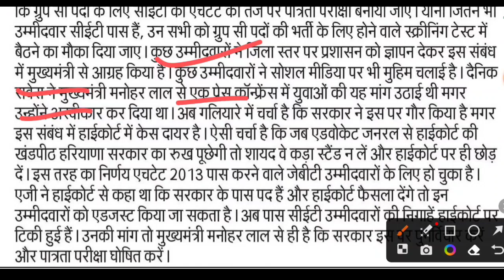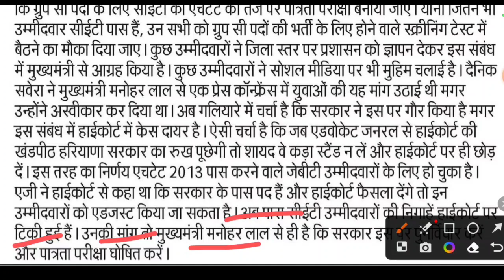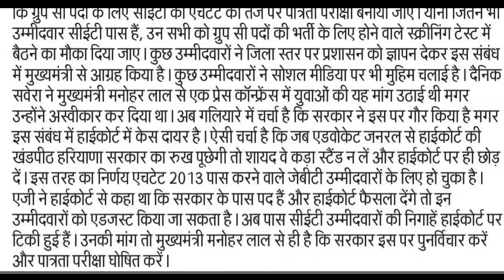HSSC CET QUALIFY की बड़ी खुशखबरी | HSSC CET रिजल्ट का नया आंकड़ा| HSSC CET Cut-off | HSSC CET Result